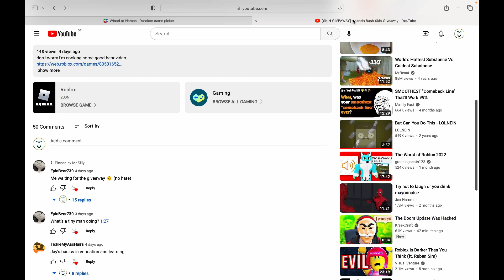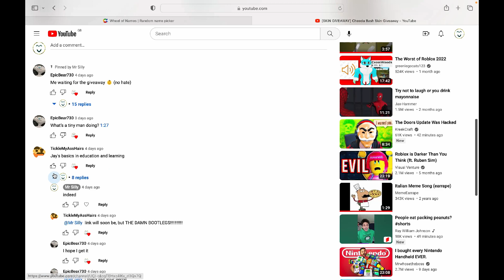CHEEDA BASH GIVEAWAY RESULTS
Congrats @RedHearty!